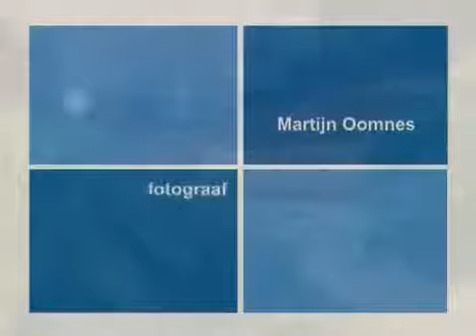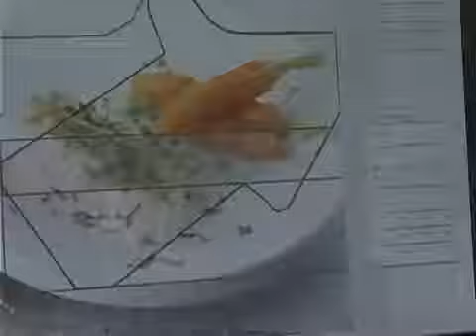Cameraman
Nog geen idee wat je later wilt worden? Misschien is werken als cameraman wel iets voor jou? voor nog veel meer filmpjes.